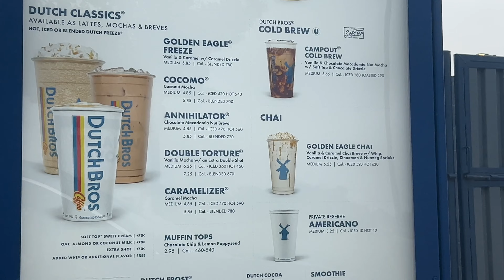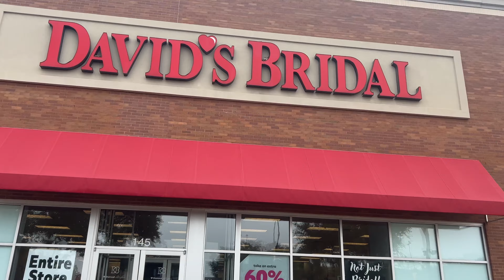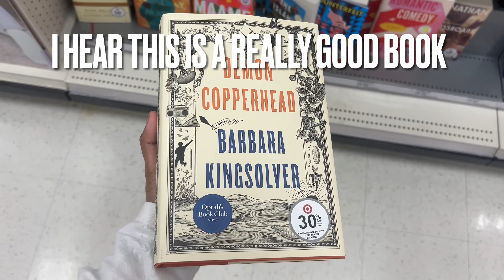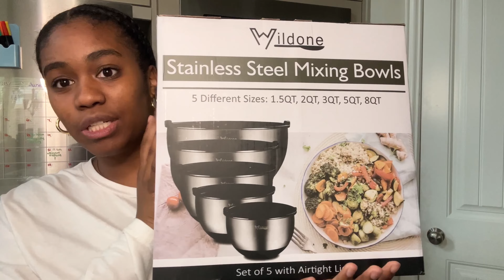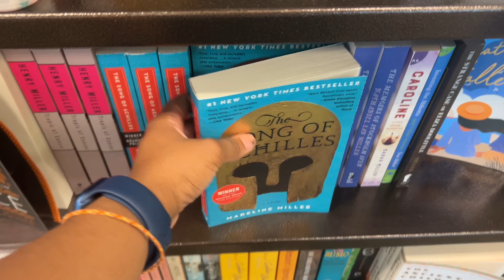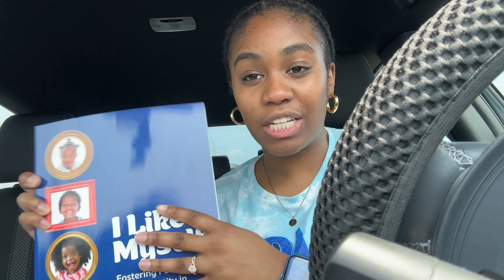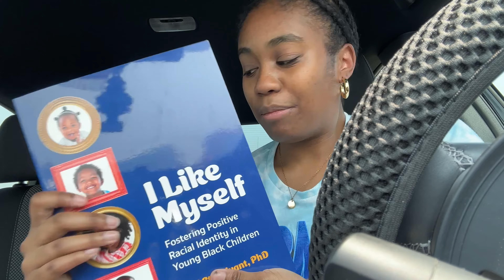VLOG | Cooking | Cleaning | Working Out | Wedding DIYs | Running Errands | ThriveTribe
Hello friends!

Thank you for tuning in for another video! I apologize for the delay on last weeks video - things got hectic leading up to the wedding.

This video shows footage from that week which includes some running errands, wedding DIYs, cooking, and package unboxing, seating chart and more!.

As always, thank you for choosing to spend your time with me!